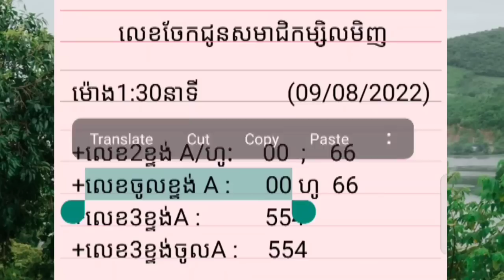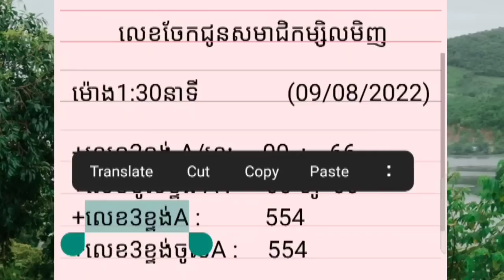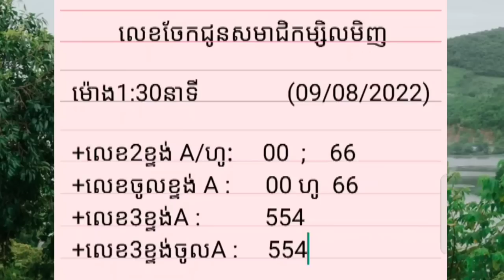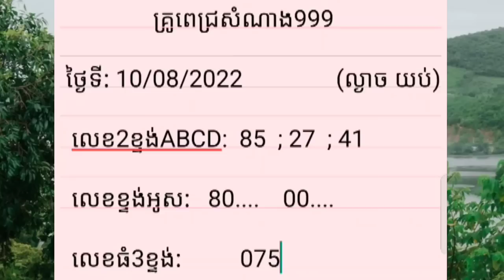Wow Veha! The Newest Resort in komport